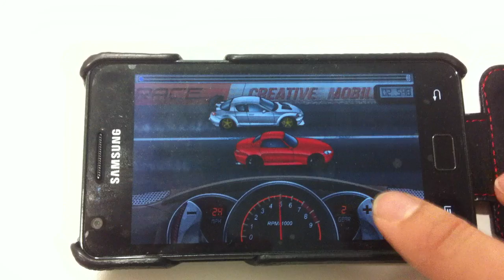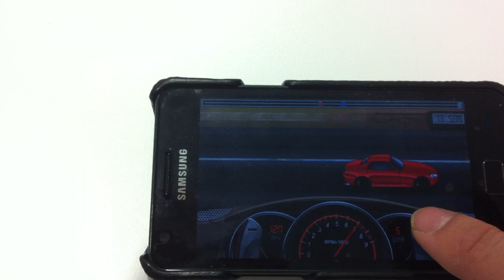Drag Racing trucos y consejos para uno de los juegos más adictivos en Android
El otro día me instalé el Drag Racing en mi móvil Android que es gratis. No esperaba mucho de él, pero al jugar un poco me enganchó enseguida. Sobre todo el pique con otros usuarios online. Drag Racing trucos y consejos para uno de los juegos más adictivos en Android en